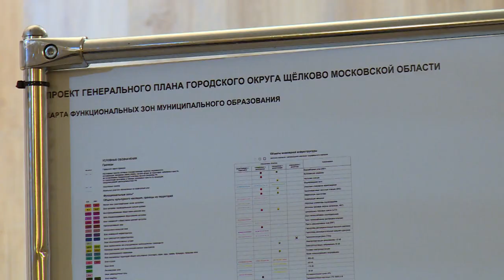Публичные слушания в Трубино по проекту генплана г.о. Щёлково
На два десятилетия. В Трубино прошли публичные слушания по проектам генерального плана и правил землепользования и застройки городского округа Щёлково. Оба документа регламентируют дальнейшее использование территорий на годы вперёд и затрагивают интересы не только правообладателей земельных участков. Подробности расскажем в сюжете.